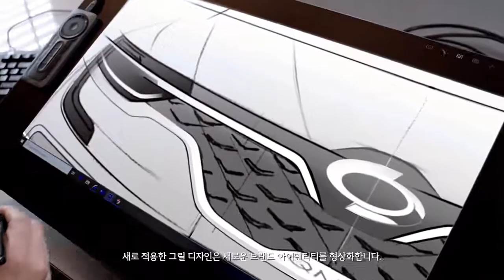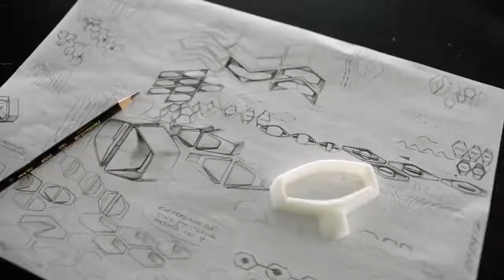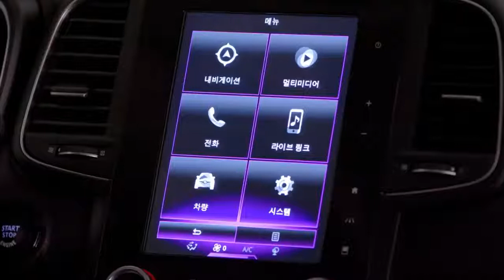르노삼성자동차 NEW QM6, 디자인 스토리(홍보 영상 3분 31초)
한층 더 높은 수준의 정교함으로
완성된 새로운 스타일 아이덴티티.

NEW QM6 출시

르노 디자인 센터 서울(RDCS)에서
세계 각국에서 모인
엔지니어와 디자이너의 노력으로 탄생한

NEW QM6의 디자인 스토리를